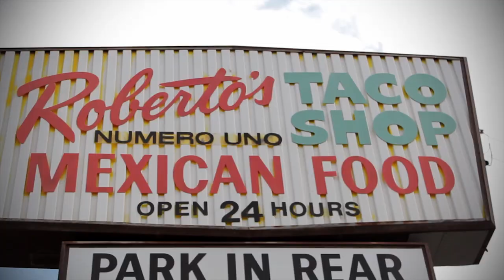Vigilant-Killin The Game (feat. Guzzle) watch in 720p HD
Single off of upcoming album The Work
More to come. lets go!